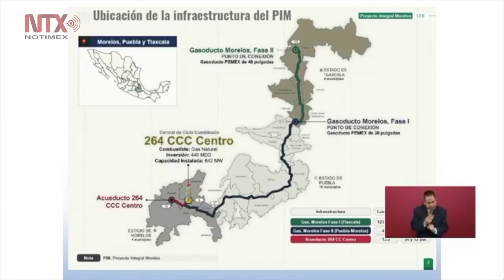Se consultará posible operación de termoeléctrica la Huesca: AMLO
El presidente resaltó que los mexicanos tienen la obligación de fortalecer a la CFE que es una empresa productiva de la Nación